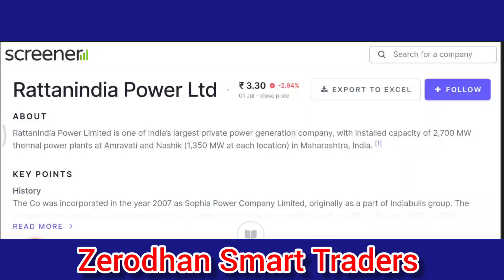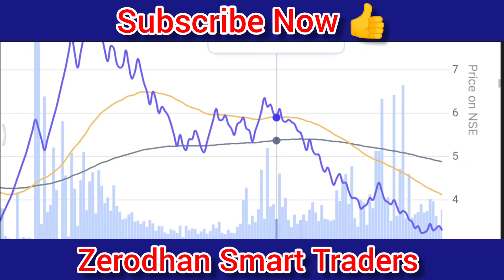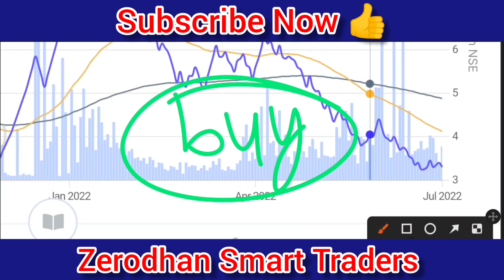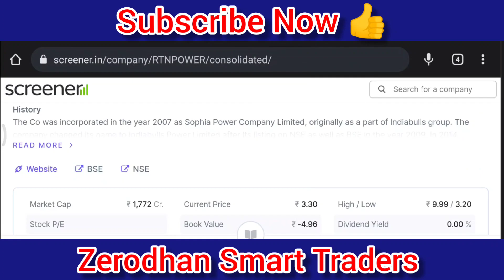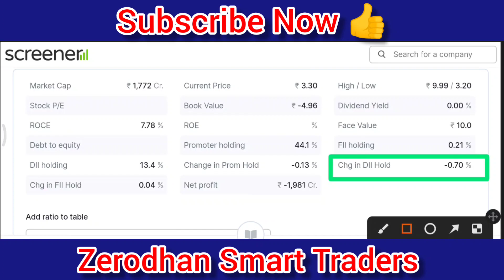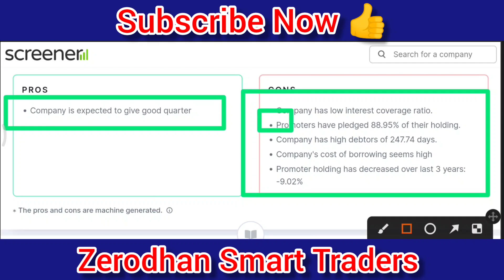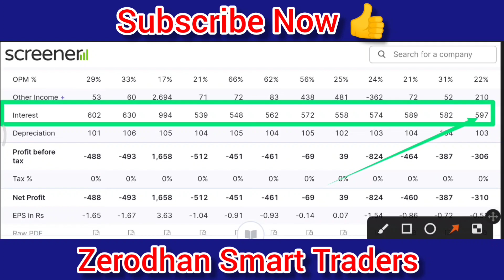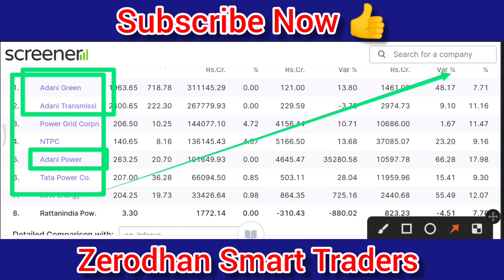😱RATTAN POWER ASM UPDATE😱RTN POWER STOCK LATEST NEWS😱RATTAN POWER STOCK LATEST NEWS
RATTAN POWER INDIA SHARE ANALYSIS

rattanindia power,

🔵RATTAN POWER SHARE NEWS🔵RTN POWER STOCK LATEST NEWS🔵RATTAN POWER STOCK LATEST NEWS